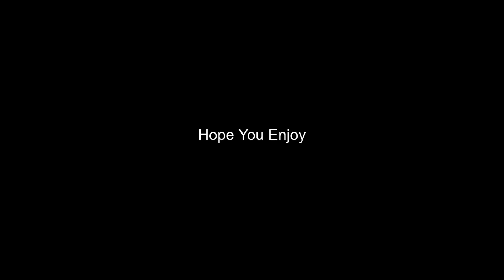Just Wanna Rock 🎸| Laptop Highlights #2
Just Wanna Rock 🎸
Just Wanna Rock 🎸 (Fortnite Montage)
Just Wanna Rock 🎸 (Chapter 4 Fortnite Montage)
Fortnite Montage - "Just Wanna Rock" (Lil Uzi Vert)
Lil Uzi Vert - Just Wanna Rock [Official Visualizer]